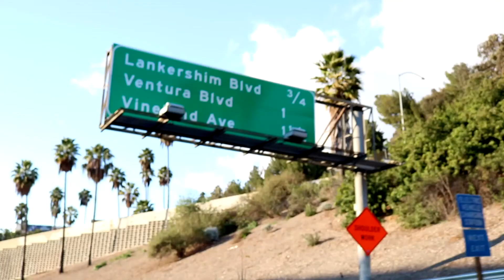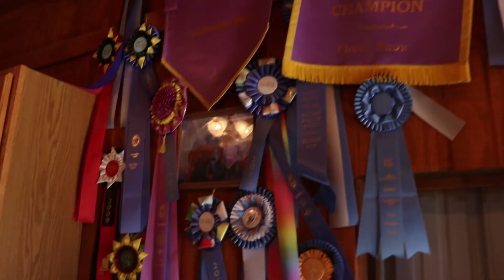NM92 VLOGS: I MET MY SPIRIT ANIMAL! (Literally) W/NATHAN PILAND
Word from the wise: When meeting an Alpaca for the first time, do not learn its name. You will suffer severe separation anxiety ._.